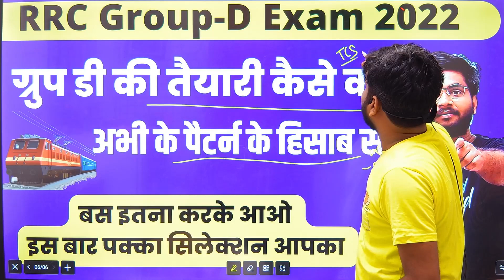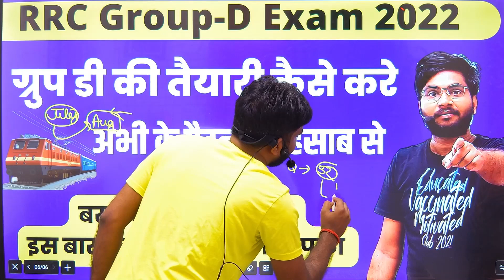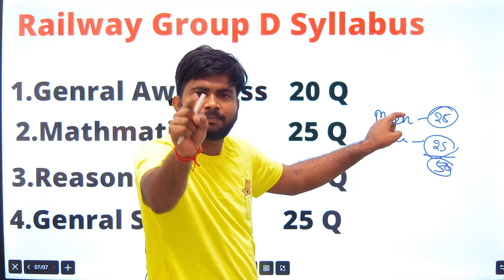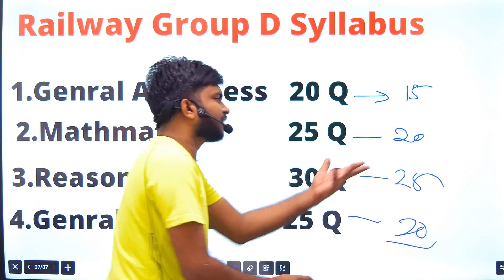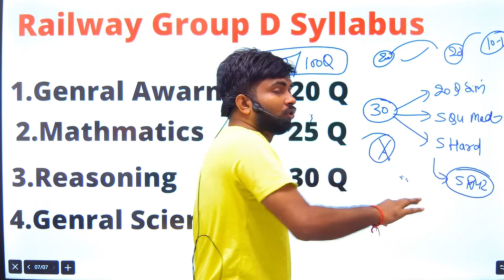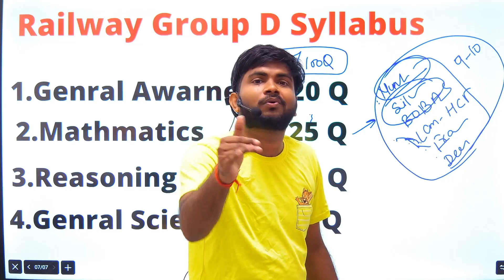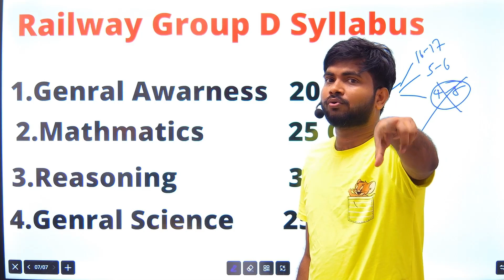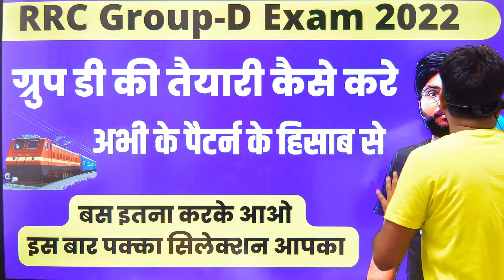RRC Group-D Exam Strategy 2022 | कठिन आएगा पेपर | rrc group d exam 2022#railwaygroupd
👉🎯New Telegram Group For Target 1000 Student

👉Exam Guru Telegram Group for all Comptiter student

👉Railway Group D Exam Current Affairs Complete Notes PDF